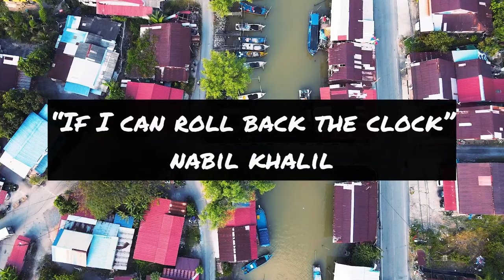I wish I can roll back the clock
Just the matter of time

Location: Sungai Baru, Perlis

Musician: ASHUTOSH